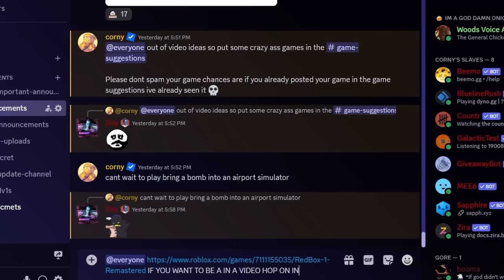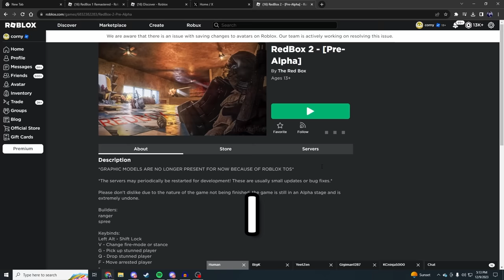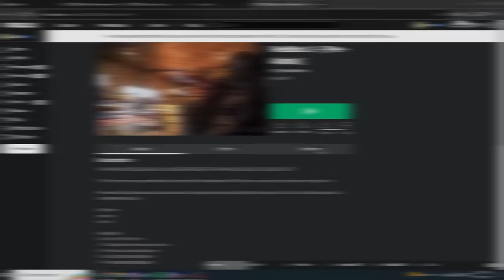THIS AMAZING ROBLOX GORE GAME IS BACK...